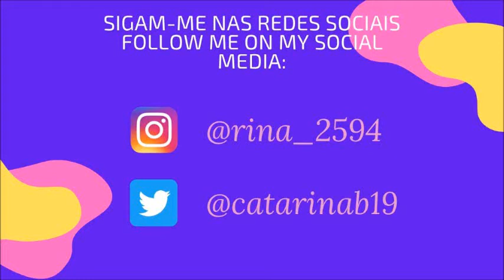EATING CHOCOLATE CHIP COOKIES WITH MILK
Se gostaram deste vídeo, deem um gosto, subscrevam ou inscrevam-se no meu canal e ativem o sininho!/If you enjoyed this vídeo, give it a thumbs up, subscribe to my channel and click the bell!